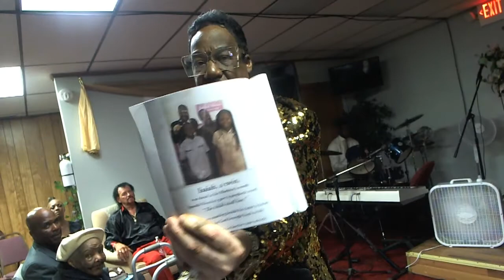6 14 2018 The Fire is Healing Guest Apostle Prophet Billy Wonders